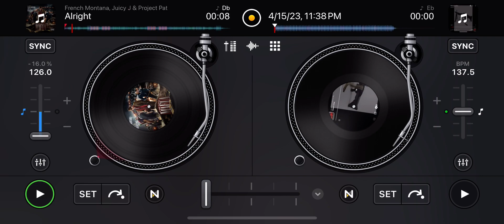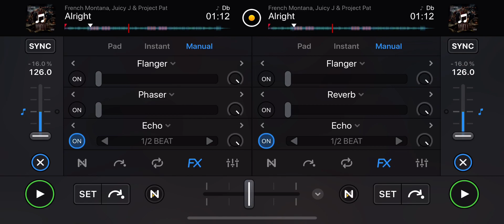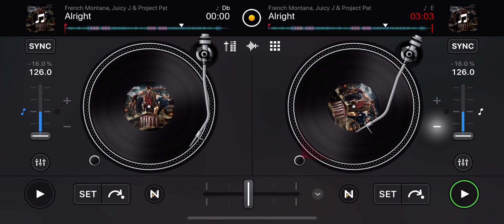Various Artists - “Alright” (Skrewed & Chopped) By DJ Entertainment